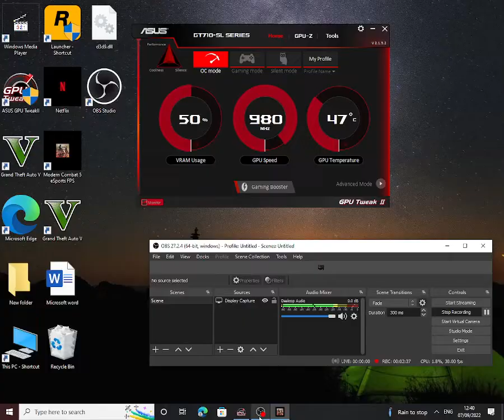MODERN COMBAT 5 new v.l.i 35 gameplay MC5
mc 5